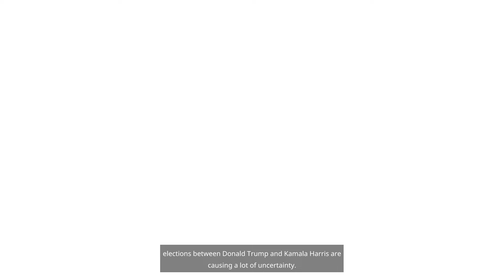November 5, 2024: The Presidential Election That Will Decide the Future of Crypto 😨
📈 BEST CRYPTO EXCHANGE: BLOFIN
✅ Lowest fees, NO KYC, 150X Leverage

What Do the U.S. Elections Mean for Bitcoin?! US ELECTIONS TRAP! 🚨 How to Protect Your Crypto NOW! BITCOIN: CRAZY DAYS COMING! (election scenarios) BITCOIN: WATCH BEFORE THE NEXT 24 HOURS! Bitcoin Is Going To Have a HUGE Week. Bitcoin’s INSANE Election Week: The SIGNAL You Need to See. BITCOIN - IT ENDS IN 48 HOURS! (KAMALA JUST FLIPPED TRUMP)

00:00 Introduction
01:11 Current status of U.S. polls
02:00 When will the results be known?
02:30 Harris and her crypto policy
05:40 Trump and his crypto policy
08:40 My perspective